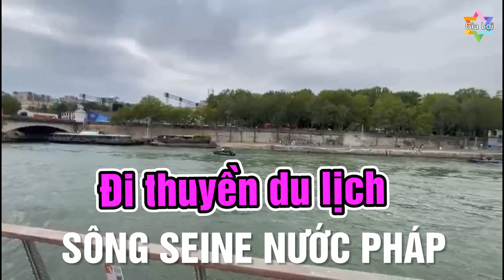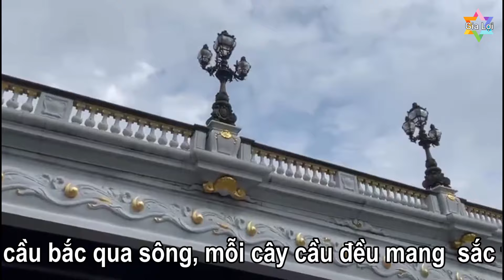Đi thuyền du lịch sông Seine nước Pháp, năm 2024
Đi du lịch nước Pháp, bạn nhất định phải đi thuyền trên dòng sông Seine . Trải nghiệm du thuyền trên sông Seine và chiêm ngưỡng cảnh đẹp hai bên bờ sẽ là một kỷ niệm khó quên trong hành trình du lịch đáng nhớ. Nếu bạn chưa có dịp đến thăm nước Pháp, hãy xem video này, bạn sẽ thấy dòng sông Seine thơ mộng lãng mạn đẹp như thế nào , tầu du lịch đông đúc các khách du lịch trên sông ngược xuôi và cho thấy du khách khi đến Pháp không thể bỏ qua một tua du lịch trên sông Seine. Xem xong phim này bạn hãy đăng ký kênh để nhận được các video tiếp theo về các chương trình du lịch trên sông của các nước khác trên thế giới , và đừng quên like cùng comment nhé.